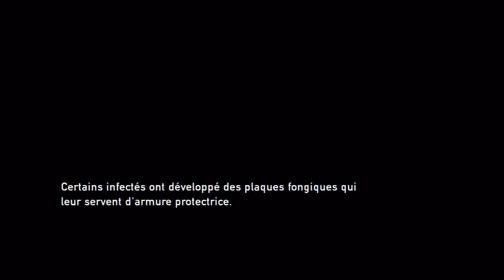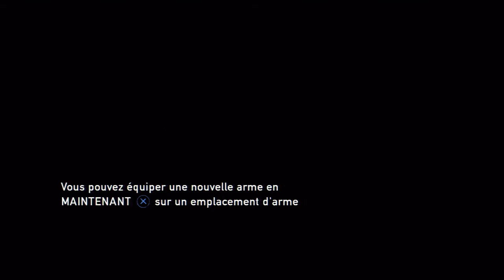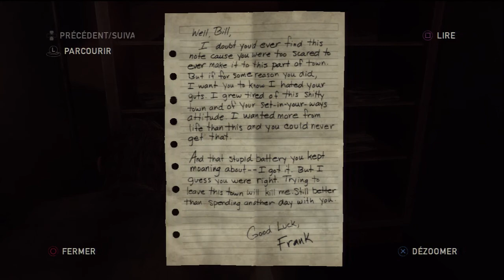[FR] The Last of Us | Walkthrough: Episode 9 : Il faut partir !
Hello à tous comment allez vous moi super ! Voici l'episode 9 qui laisse sur sa fin :D hehe j'ai coupé au bon endroit  !!!
 Surtout hesite pas a mettre un like car c'est du temps de travail ! et commente ca me fais plaisir de partager cette aventure avec vous !!!

Sur  ceux Bonne video